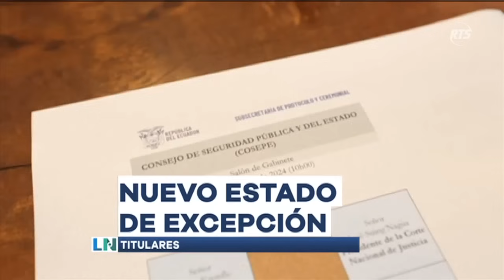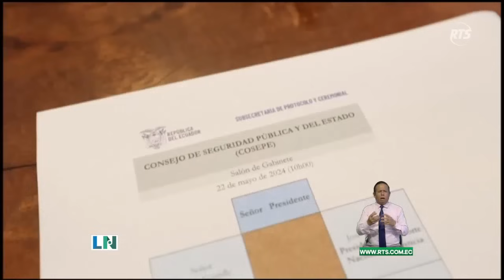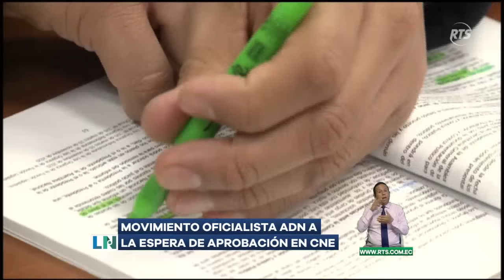La Noticia Estelar: Programa del 22 de mayo de 2024